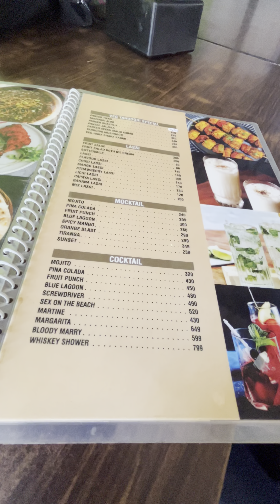Places to visit in North Goa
1)Miramar Beach:Is one the good beaches in North Goa.This beach is not crowded but it is beautiful to watch from beachview.
2)Anjuna Beach is one the very unique beach in North Goa as this beach mostly has foreigners in it,that’s why this beach is called as foreigners beach.This beach is also not very crowded,but this beach is located at very good location & it also has very less Indian visitors.
3)Baga Beach is one of the most beautiful & most crowded Beach of north Goa.It is located at a grand location in Calingut.you can see most of the beautiful resorts & hotels located near this beach.Infact this beach is the best beach of north Goa as it offers many luxury services at good prices on this beach.

north goa miram
miramar beach
... miramar
... miramar vlog
... miramar beach resort
... miramar beach vlog

north goa baga
north goa baga beach
north goa baga beach resort
north goa hotels near baga beach
north goa airport to baga beach